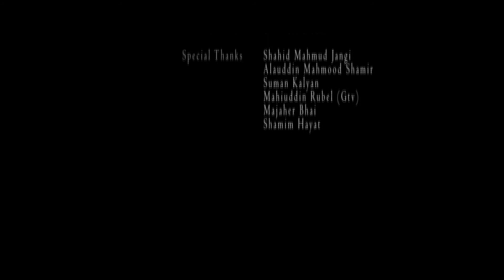Bhule Gecho Tumi By Shakil Khan | HD Music Video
Song Name – Bhule Gecho Tumi
Singer – Shakil Khan
Lyrics – Shahid Mahmud
Tune – Alauddin Mahmood Shamir
Music Composition – Suman Kaylan
Cinematography – M.Ferdous Reza
Model – Shakil Khan, Jesmin Moushumi & Ahsan Habib Nasim
Genre – Modern
Label – Laser Vision
Story Time: 04:44

Grameen Phone: Type : WT space Code.. Send to 4000.
Banglalink: Type : downCode 5684160 Send to 2222.

Laser Vision Official Address:
Bangladesh Address: 1st Floor,300/5/A/1 BirUttam C R DuttaSarak Dhaka-1205, Bangladesh.